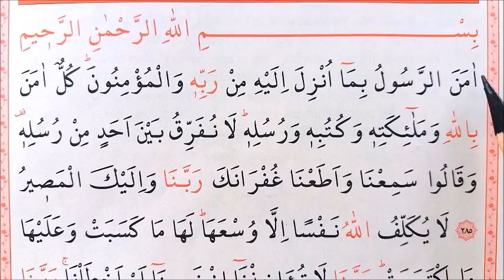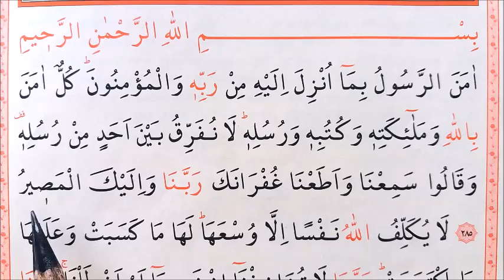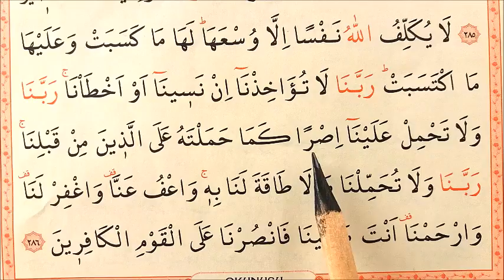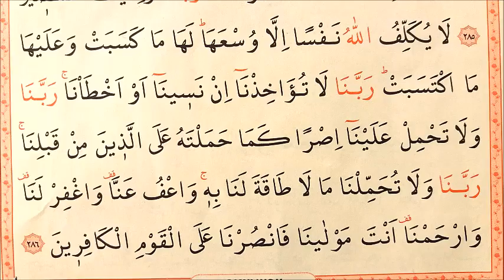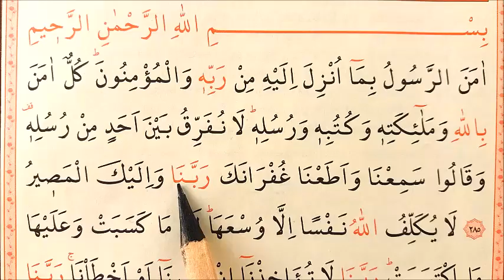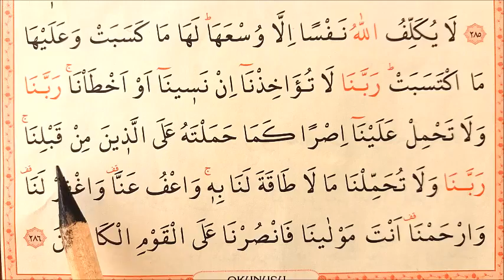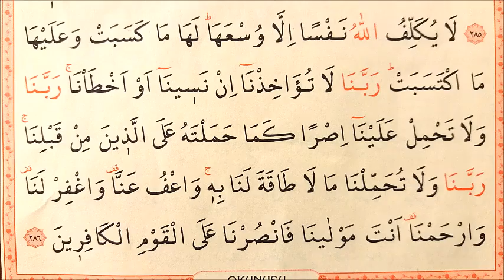ÂMENARRASÛLÜ TECVİT TAHLİLİ / BAKARA SURESİ SON İKİ AYTEİ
KUR'ANI YENİ ÖĞRENENLER İÇİN TECVİT TAHLİLİ